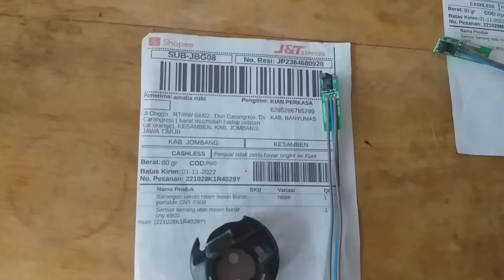sensor benang putus dan sarangan sekoci mesin bordir portable cny kirim ke Jombang jawa timur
sensor benang putus mesin bordir portable cny
Dokumentasi pengiriman ke  Jombang jawa timur
PNP semua merek CNY portable CNY E900
Pemesanan langsung Hubungi kami